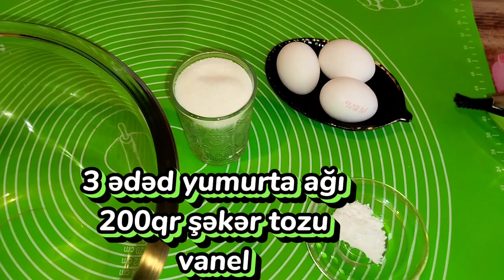3 Yumurtanın Ağı ile Zefir Resepti 👍Выпекать зефир еще никогда не было так просто💯keşfet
Salam dostlar çox asan zefirin hazirlanmas
Merhabalar arkadaşlar"Bu videoda, sizlerle paylaşacağım şahane bezeler tarifiyle damaklarınızda unutulmaz bir lezzet deneyimi yaşayacaksınız! Bezelerin çıtır çıtır dış kabuğu ve iç harcının o muhteşem lezzetiyle sizi büyüleyeceğim. Tarifim oldukça kolay ve adımları takip etmek de oldukça keyifli. Eğer kendinize ve sevdiklerinize özel bir lezzet deneyimi yaşatmak isterseniz, hemen videomu izleyin ve bu enfes bezeleri yapmaya tatlı istəyinə son .Bu lezzetli tarifi kaçırmayın!"

_____________________________________________tarif
3, yumurta akı
şeker tozu 200qr
Vanel
qida boyası
100dercede 1saat pişirlir